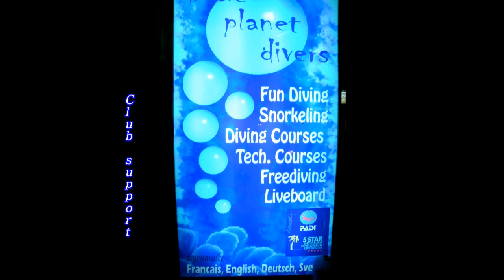Thailande sub 2014 02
Eleven dives near Koh Lanta with Blue Planet Divers